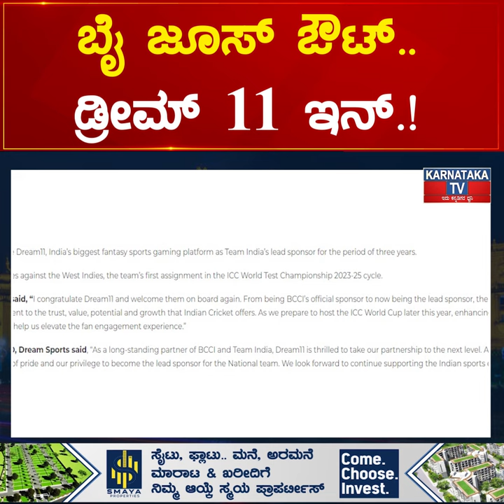ಬೈ ಜೂಸ್ ಔಟ್.. ಡ್ರೀಮ್ 11 ಇನ್.! ಟೀಂ ಇಂಡಿಯಾಗೆ ಪ್ರಾಯೋಜಕತ್ವ.! | Karnataka News